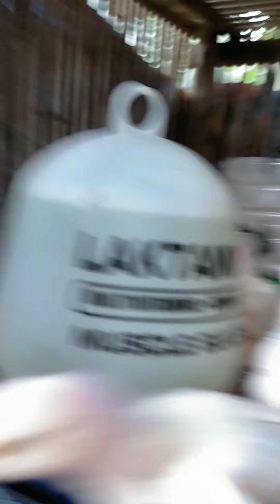BANTRES... FOR MEAT